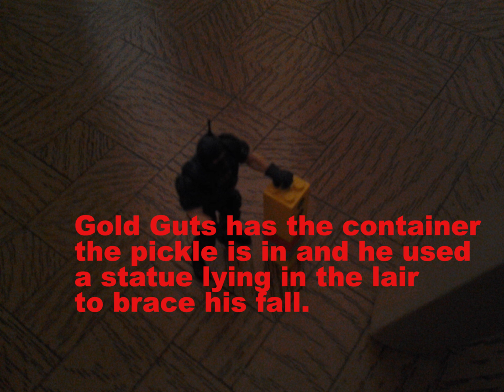Pickle Shortcake Episode 2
The followup continuation of Pickle Shortcake Episode 1.  Filmed in October 2013.  This video was filmed with a Samsung Galaxy Tab 2 tablet.  All the other episodes were filmed using a Sony Cybershot from 2009.